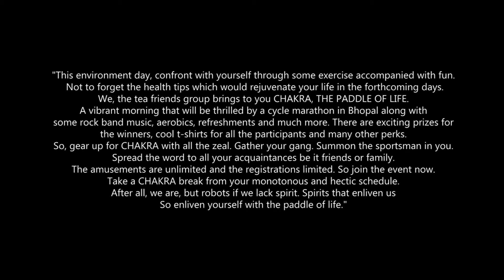Cycle Marathon 'Chakra' 4th June 2017 by Tea Friends -TAB Media Production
Tariq Anwar Baig
TAB MEDIA PRODUCTION